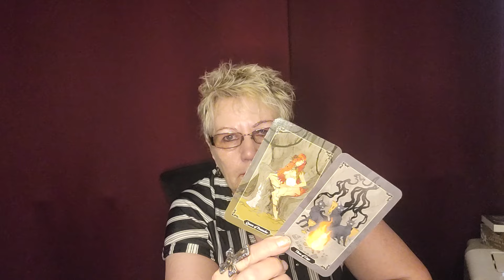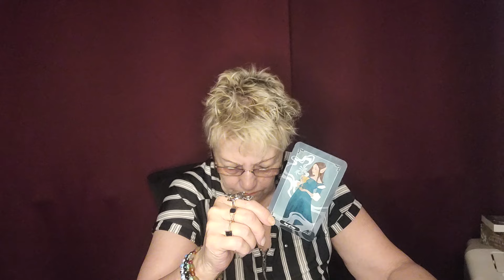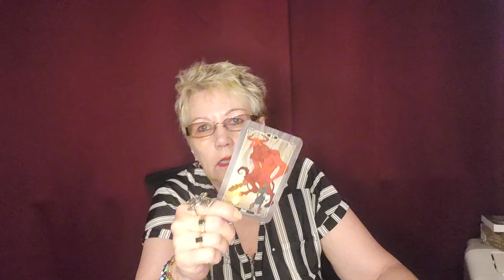PISCES ♓️. The Void. Are you sure?